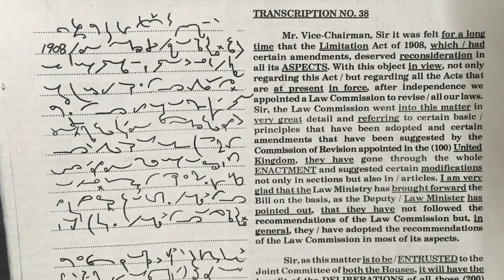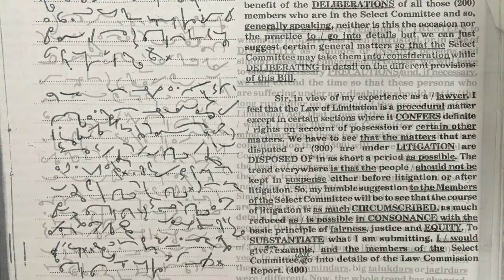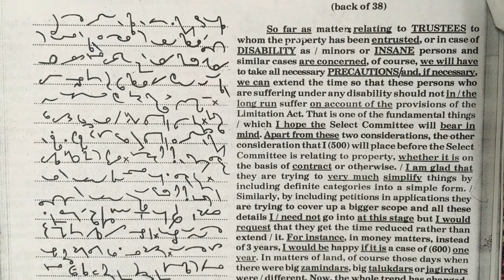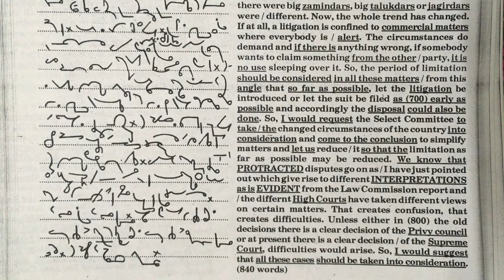#100 WPM Dictation | Transcription no 38 | Volume 2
Dictated matter pdf link👇🏻

Thank you for your time and patience 😇